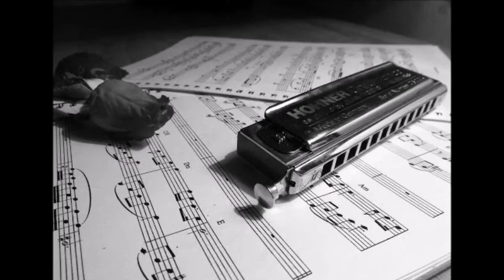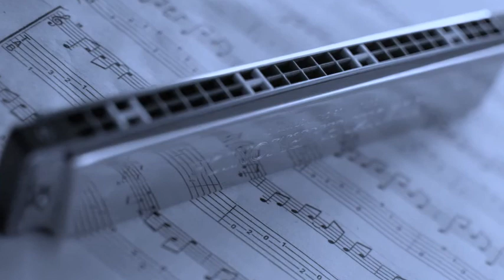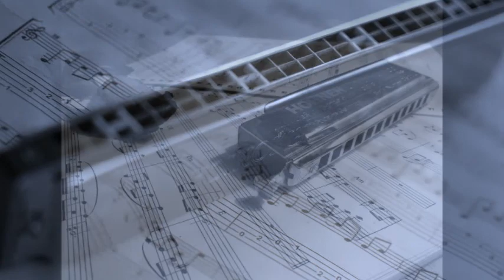Janko Ropret - Moje orglice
(M. Sepe / F. Milčinski Ježek)

Na večer bodo orglice,
ej, orglice vesele,
pod oknom moje deklice
za lahko noč zapele.
Ob rani zori bodo spet
ej, orglice te male
za dobro jutro igrale, igrale.

In bodo igrale in bodo igrale
dan na dan, dan na dan,
ja, dan na dan in vsak večer,
doklej da oče, doklej da oče mi bo dal,
mi bo dal za ženo svojo mlado hčer.

In potlej bova srečen par
in orglice vesele.
Še pele bodo in nikdar
ne bodo onemele.
Če v hiši bo ves dan špetir
in iskre se kresale,
pa bodo orglice zvečer
za ljubi mir igrale, igrale.